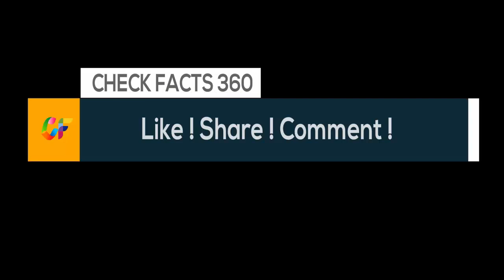Photo Contest 2017: Winners of the 2017 National Geographic Travel Photographer of the Year Contest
The winners of the 2017 National Geographic Travel Photographer of the Year have been announced. And, as always, the photographs are spectacular.
Sergio Tapiro Velasco of Mexico was awarded the prestigious grand prize for his awe-inspiring image of the moment an erupting volcano was hit by a bolt of lightning.
National Geographic also awarded prizes for photographs in three categories -- Nature, Cities and People. Velasco's image snagged first prize in the Nature category as well.
Norbert Fritz of Hungary took top prize in the Cities category for his photo titled "Levels of Reading," while "Worship" by F. Dilek Uyar of Turkey won the People category.
The prize-winning photos, as well as several honorable mentions, are in the video.